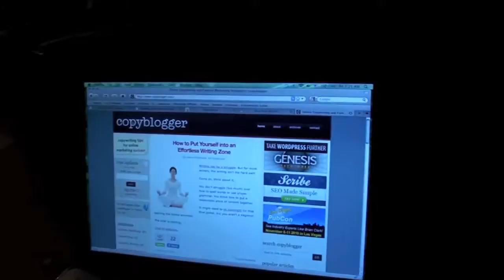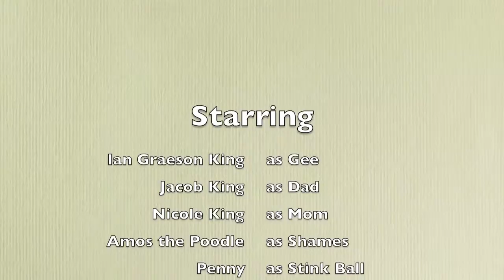Ian Video 11 24 2010